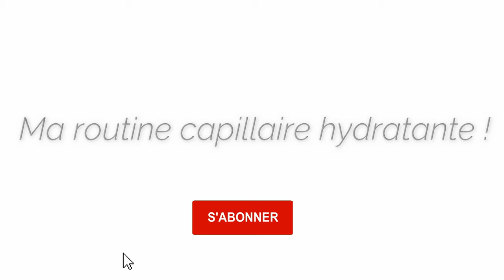UNE SEMAINE DANS MA ROUTINE (PARTIE 1) - Version HYDRATANTE | Cheveux défrisés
Hellooo, bienvenue sur ma chaîne 💋
Aujourd'hui je te présente ma routine sur une semaine complète, que tu vois un peu ce que je fais. Tu verras c'est tout simple, et c'est comme ça que j'arrive à retenir de la longueur

 𝐌𝐄𝐍𝐓𝐈𝐎𝐍𝐍𝐄𝐒 𝐃𝐀𝐍𝐒 𝐋𝐀 𝐕𝐈𝐃𝐄𝐎 →
Aromazone - Macérat huileux aux poudre indiennes - Bhrami & Bhringaraj ✅✅
Les secrets de Loly - Shampoing hydratant Perfect Clean ✅✅✅
Alikays Natural - Masque hydratant Honey & Sage deep conditionner ✅✅✅
Shea Moisture - Extra moisture detangler Leave in ✅✅✅
Crenabe - Baume Capillaire ✅✅

𝐈𝐍𝐅𝐎𝐒 →
x J'ai 23 ans
x J'habite en Guadeloupe
x Je filme avec mon téléphone (Samsung S10+)
x Je monte avec : Wondershare Filmora